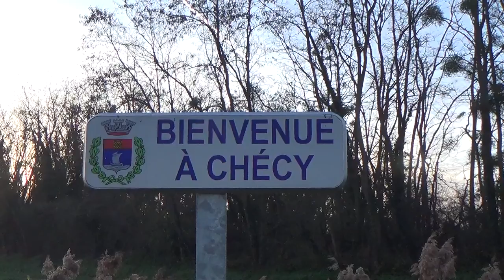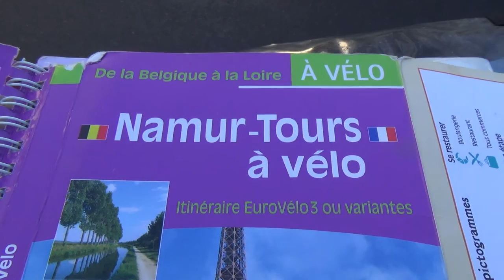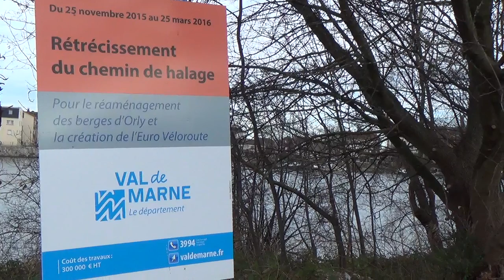Orléans-Paris à vélo, décembre 2015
Fin décembre 2015 : rencontre de quelques cyclistes d’Orléans à Paris sur l’itinéraire de l’EV3, de Moret-sur-Loing à Melun, transport ferroviaire, en raison du crépuscule précoce.